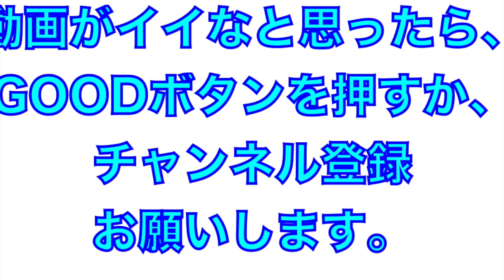新チーム始動！森木大智投手（高知高校）のブルペン投球！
2020年9月19日
土佐高校戦
試合開始１時間前の軽めのブルペン。
この日の最速は１４９キロでした。